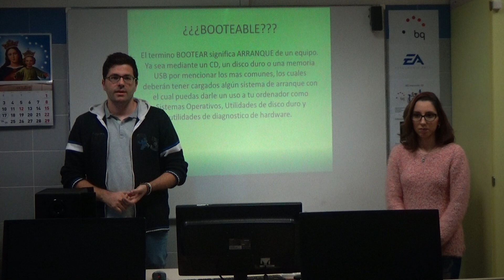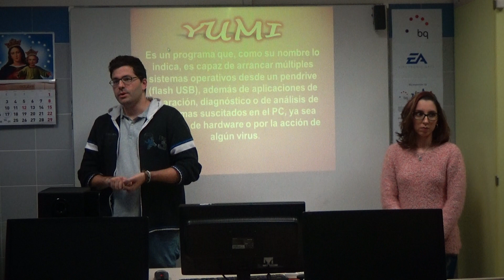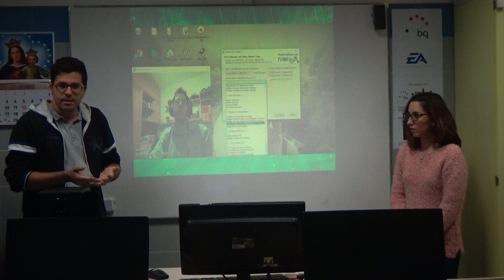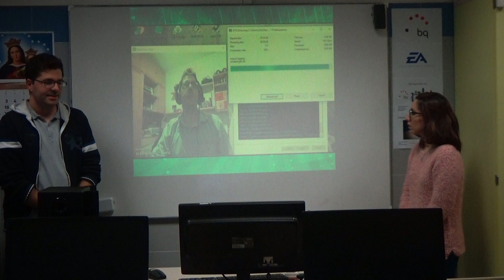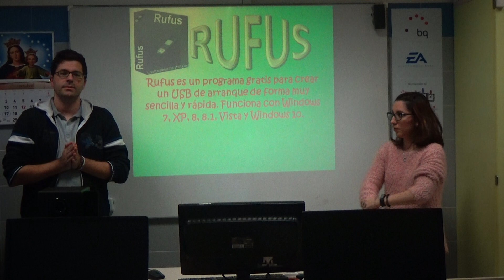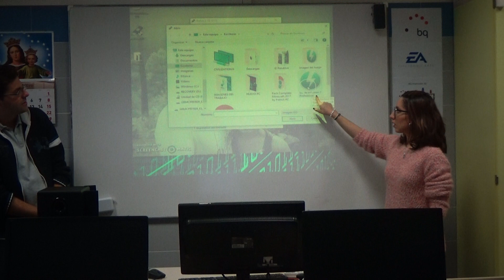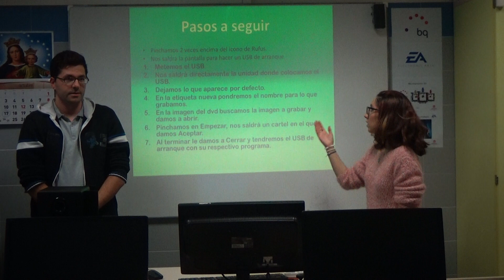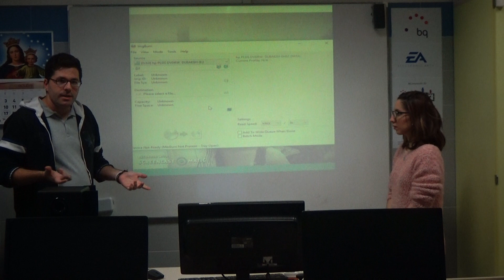Víctor y Beatriz USB Autoarrancables